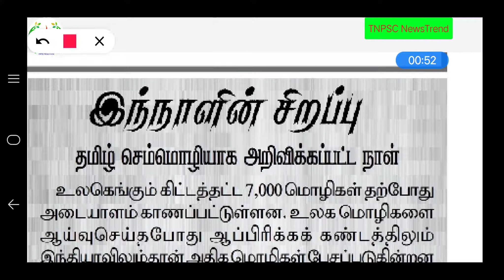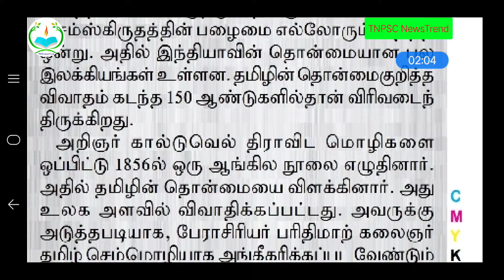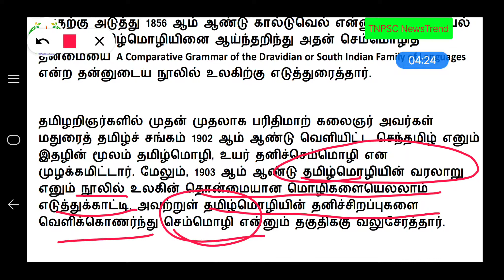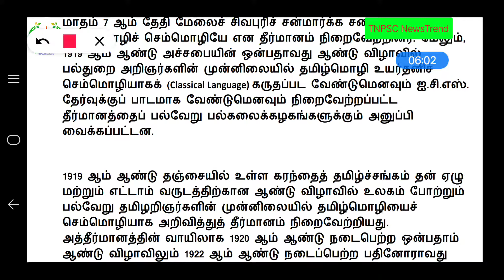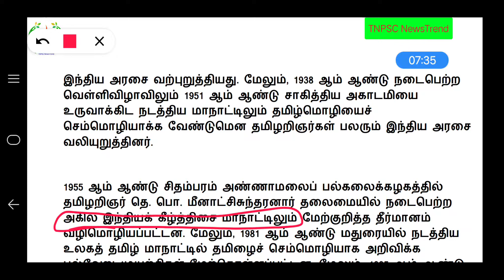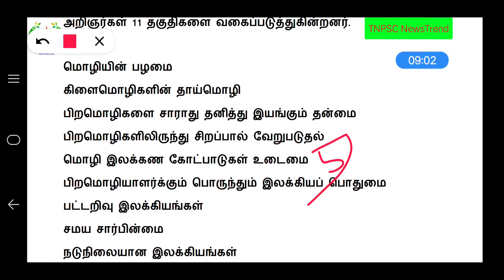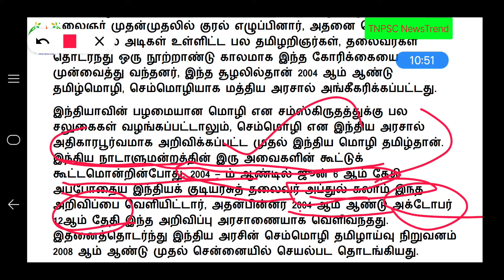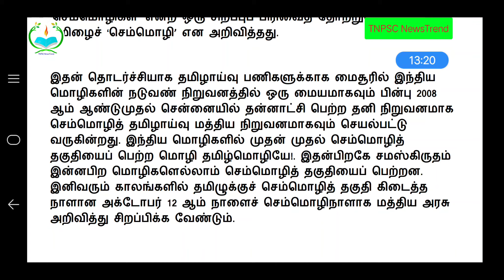தமிழ்மொழி செம்மொழி ஆன வரலாறு UNIT 8